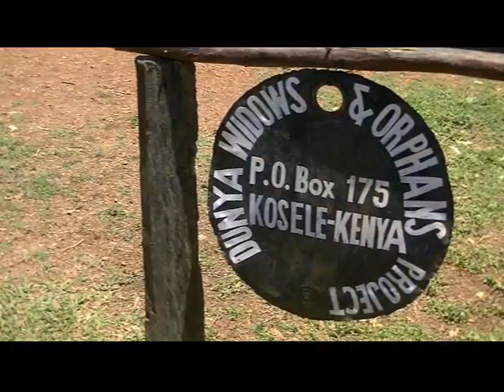Kosele Orphans School Project 6-2011.wmv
LifeNets and the UCG Phoenix Women's Weekend providing assistance for an orphans' school in Kosele, Kenya